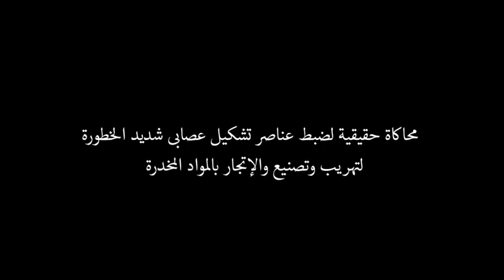فيلم "عيون وطن" من إحتفال عيد الشرطة 70 عام 2022 م